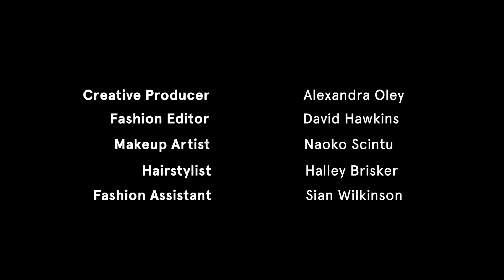Lily James | THE LATERALS Magazine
Lily James covers The Laterals Issue 05.

Directed by Nick Thompson
Shot by Darius Shu
The Laterals Editor Bryan Kong
The Laterals Creative Director Melvin Chan
Fashion editor David Hawkins
Color grading Myles Bevan/Time Based Arts
Fashion Assistant Sian Wilkinson
Makeup Naoko Scintu/The Wall Group
Hair Halley Brisker/The Wall Group
Creative Producer Alexandra Oley
Post-production Nadia Selander
Shot at Ranelagh Studio